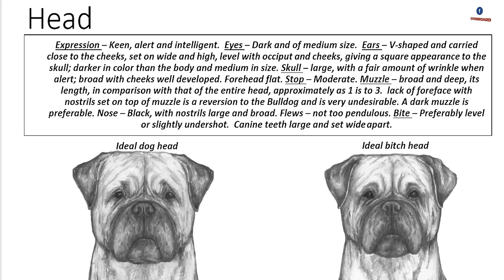Bullmastiff | புல் மாஸ்டிப் | storyboard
A Bullmastiff is a tall, proud, courageous and yet one of the gentle giants of the canine world. With the bloodlines going back to the English Mastiff and the English Bull Dog, Bull Mastiffs were originated in the 19th century in England.

Copyrights All music included in all the videos are with permission of the artist.Proper credits are given to all the background music to the music creator